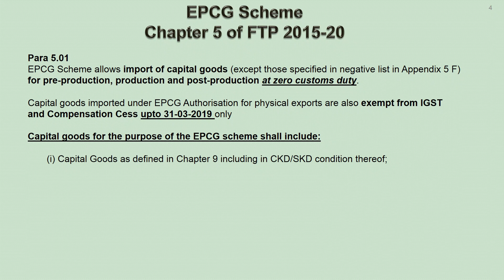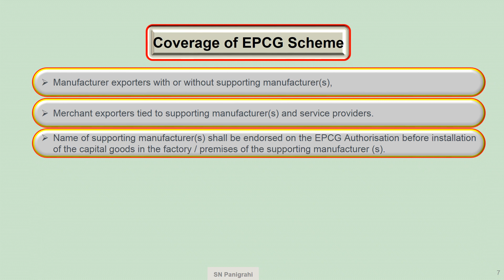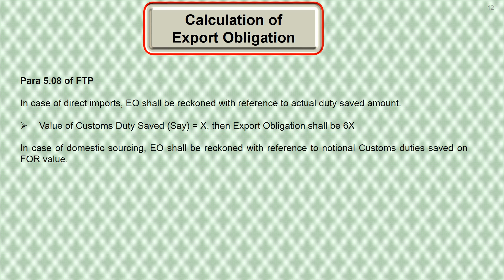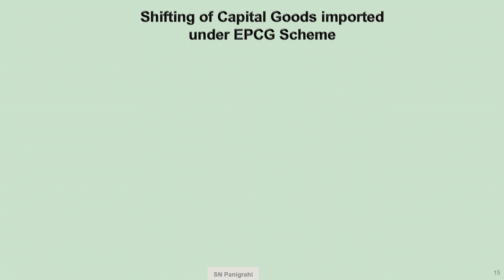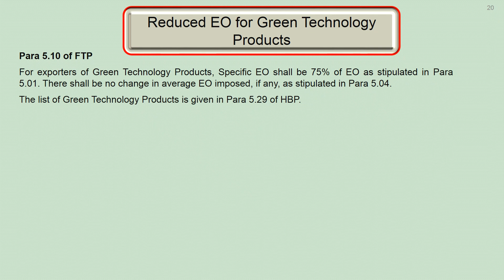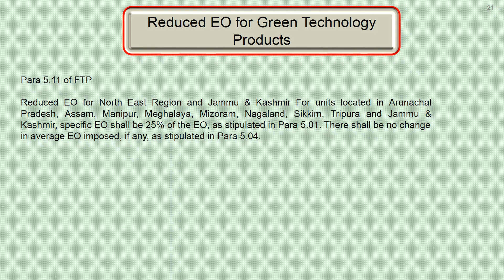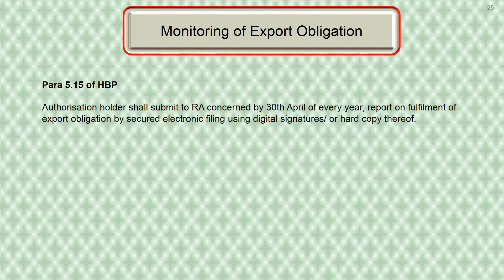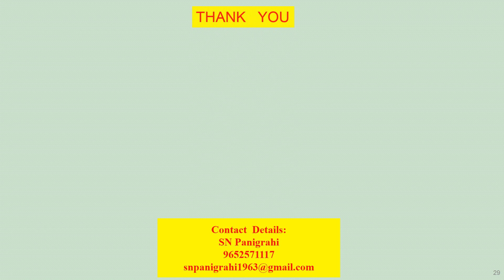Complete Analysis of Export Promotion Capital Goods (EPCG) Scheme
EPCG is a very Beneficial Export Promotion Scheme through which Capital Goods required for Export Production is allowed Duty Free.